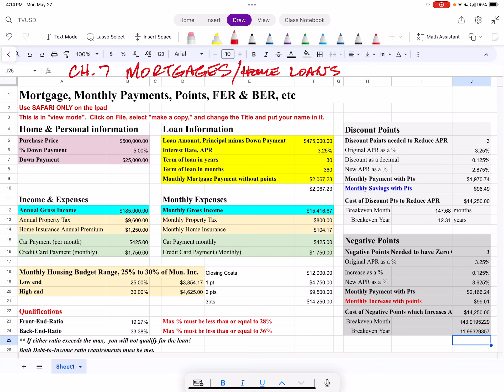Ch 7 Concept Map--Mortgages & the Loan Process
Financial Algebra